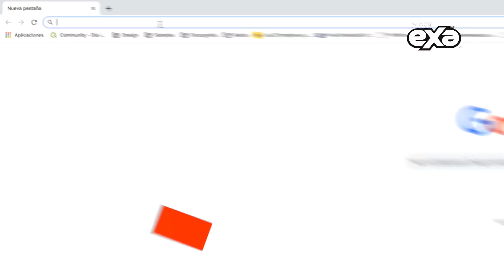Gana un Meet and Greet con Passenger en Jessie En Exa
Passenger estará en Jessie En Exa, y tú podrás verlo completamente en vivo y conocerlo en un íntimo show.
- Sigue correctamente las instrucciones para participar.